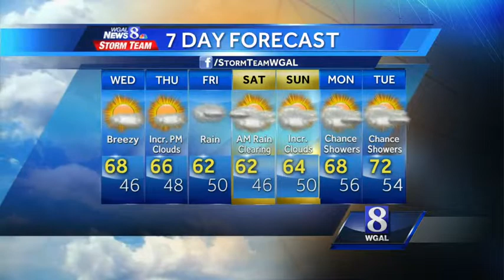News 8 Storm Team forecast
Christine Ferreira has a look at what you can expect from the weather.